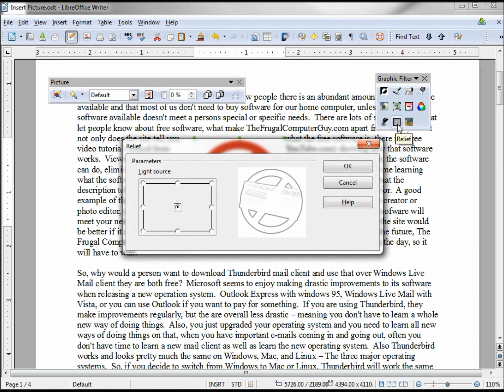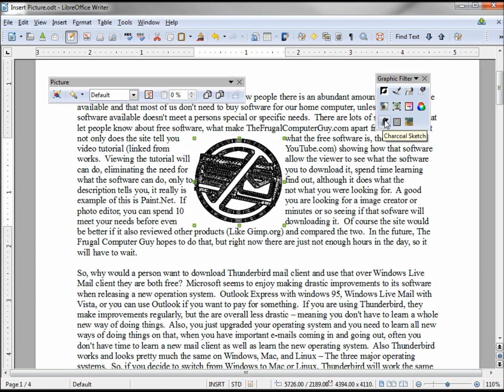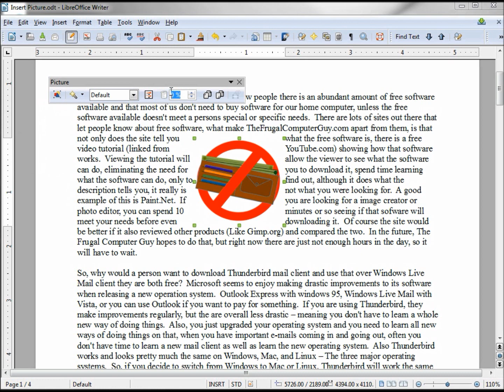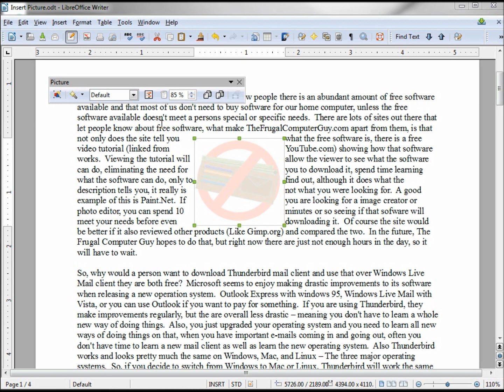LibreOffice-Writer (67) Picture Graphics -- Part 3 Picture Toolbar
A look at some of the picture toolbar tools -- Filters, graphic mode, color, transparency and flip.